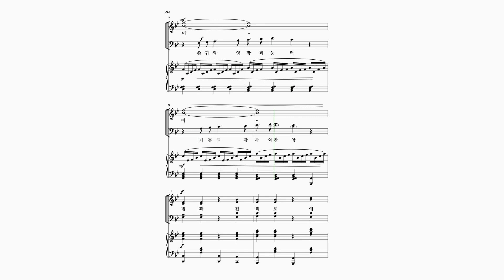[와이즈성가 10집_입례송] 31. 경배하라_Soprano